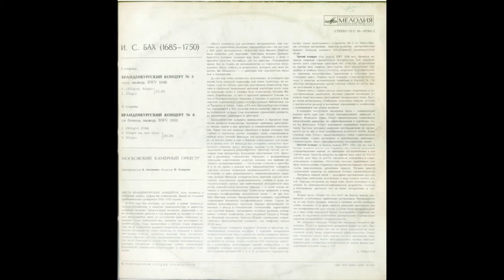Рудольф Баршай, Московский камерный оркестр - И.С. Бах: Бранденбургские концерты № 3 и № 6 (Full LP)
Рудольф Баршай, Московский камерный оркестр
И.С. Бах: Бранденбургские концерты № 3 и № 6
1976
LP / Мелодия / C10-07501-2 / SU (ВСГ)

(1-3) Бранденбургский концерт № 3 соль мажор, BWV 1048
00:00 I. (Allegro)
05:39 II. Adagio
06:03 III. Allegro

(4-6) Бранденбургский концерт № 6 си-бемоль мажор, BWV 1051
10:56 I. (Allegro)
17:48 II. Adagio ma non tanto
22:50 III. Allegro

Московский камерный оркестр
Дирижёр Рудольф Баршай